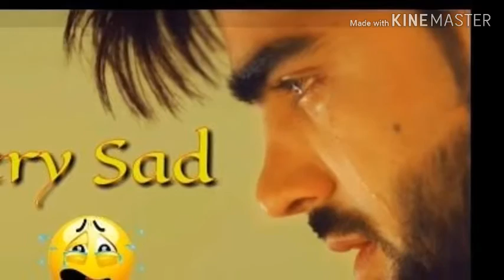Yeh dill cha dila sista balochi wattsapp status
Balochi new status